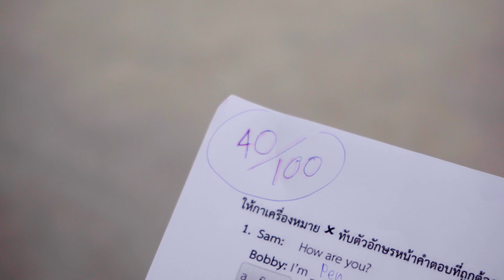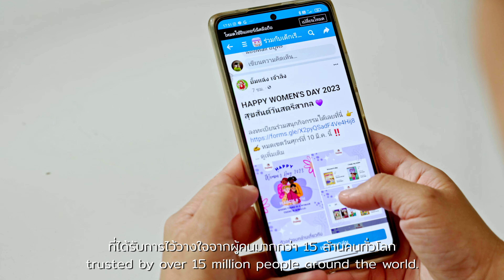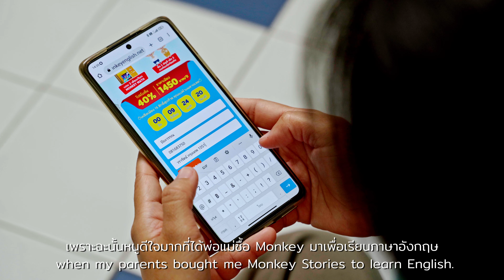Monkey Stories 1│ ReactFilm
Line : @reactfilm